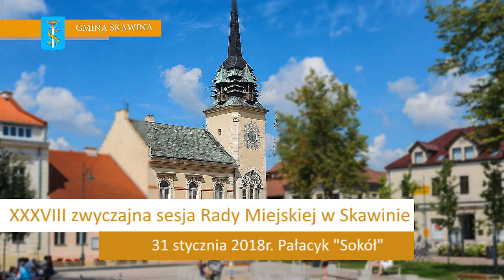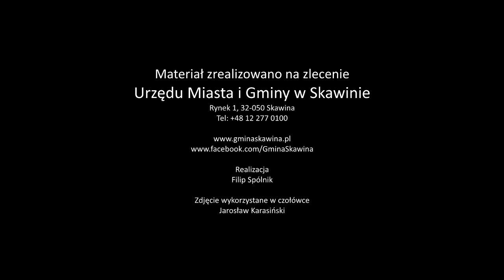XXXVIII zwyczajna sesja Rady Miejskiej w Skawinie